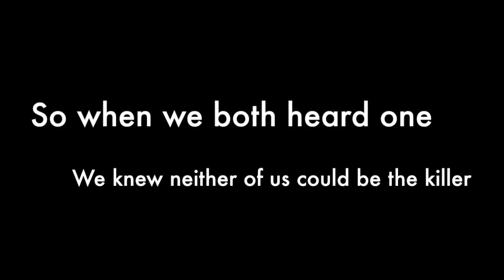Double Agent - "It's all about instigating"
The Goal of the game is to kill the double agent before the double agent kills everyone else.
This is a game that somebody ported onto Halo 4, it was originally on Garry's Mod.

Theme Music: Skywards (feat. Lambert McGaughy) By Twothirds.